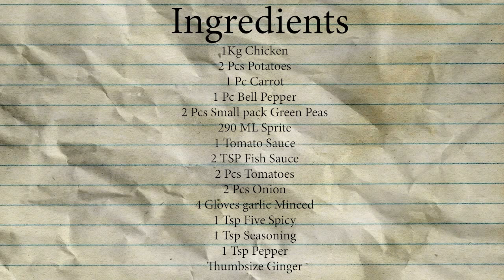Easy Cook Level-up Afritada sa Sprite || Ay Kasarap pala nare